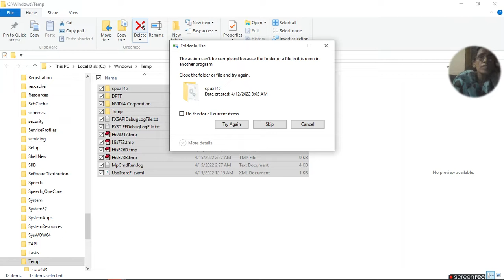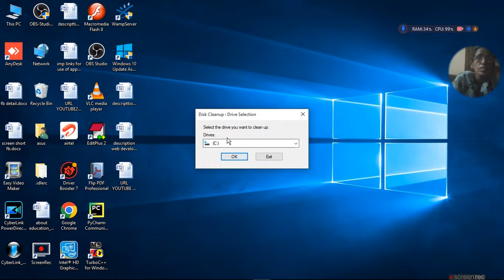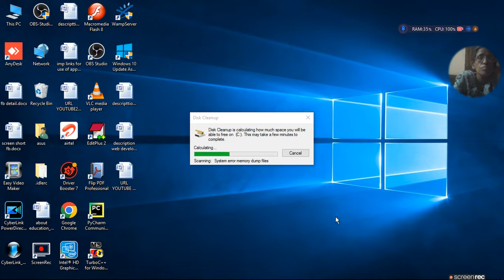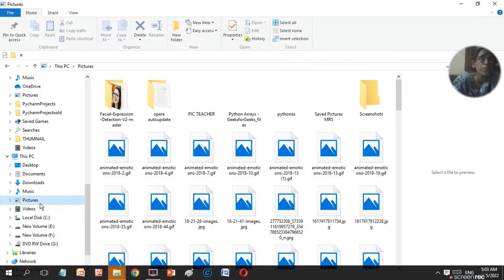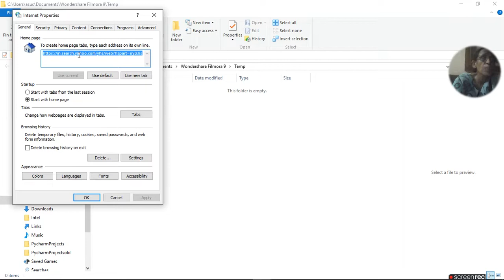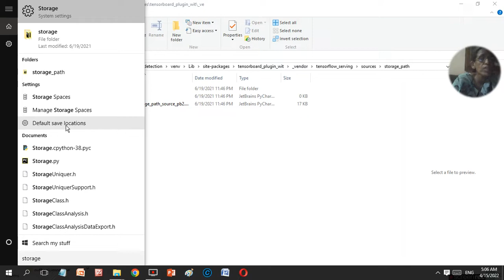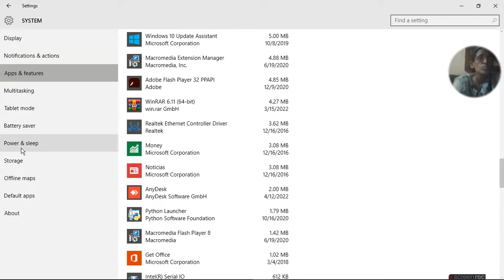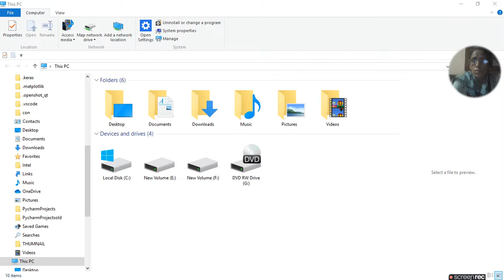How to clean C drive in windows 10 | make yout laptop fast | ratan agarwal it informer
How to clean C drivein windows 10 | make yout laptopfast
For that  you have to follow following steps
1. windows key + r  on run  type temp  select  all files and delete
2. windows key + r  on run  type %temp% select  all files and delete
3. windows key + r  on run  type prefetch select  all files and delete
4. In chrome press 3 vetixal dot on right side of windows  and go to setting the go to advance here you change drive fron c to any other drive
5. Indows key +r  on run type cleanmgr i where you can clean file like temp internet file, thumbnail, recycle bin system error file etc select which you want to delete
6. In search type storage and change location of storage from c to any other drive
a. set storage path
b. storage space and location
c. change download position  of picture video audio document  from c to any other drive
d. or transfer files or folder on any other drive
7. you can delete cookies from temporary internet folder
8. remove apps and feature delete apps not in use
apps you can sort by size,installation date
After deletion of  file you must empty recycle bin because all file after deletion will goes there and you have to delete it permanently.